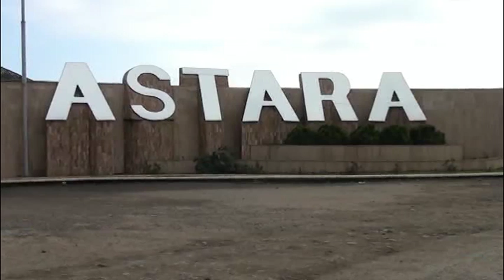15 03 2019 Astara olum